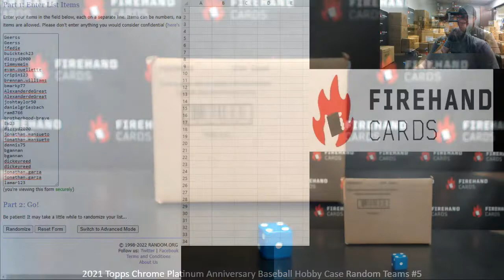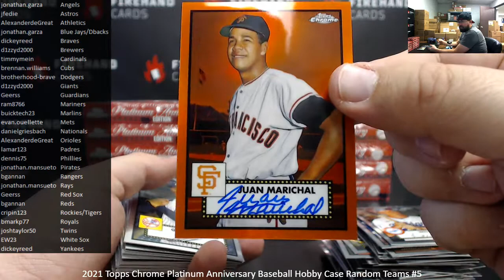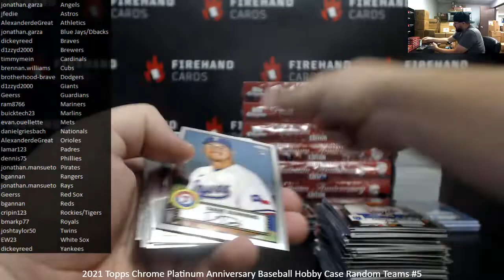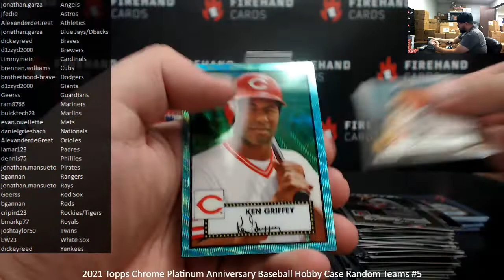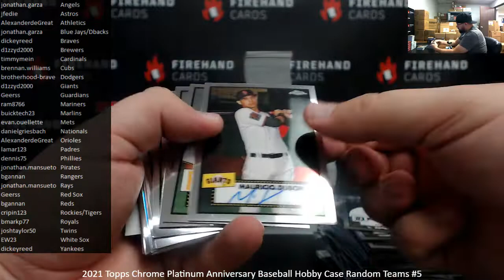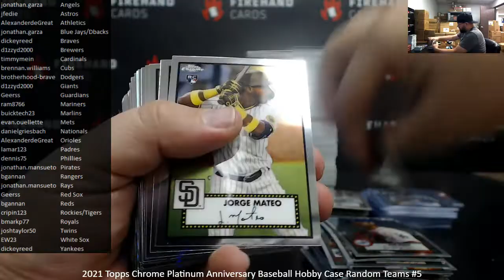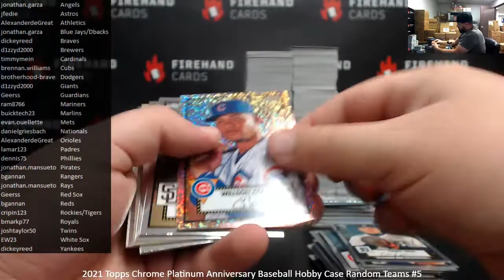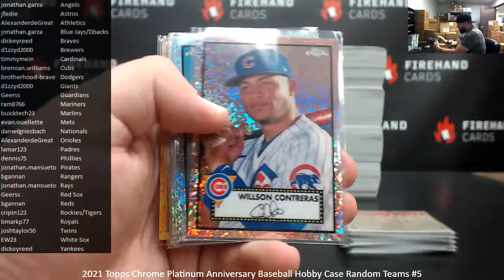7/3/2022 2021 Topps Chrome Platinum Anniversary Baseball Hobby Case Random Teams #5